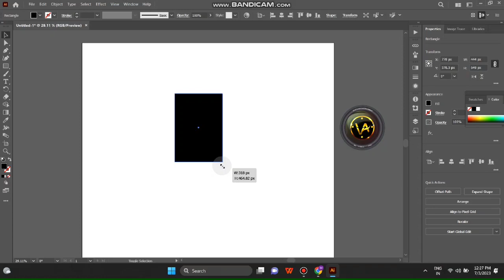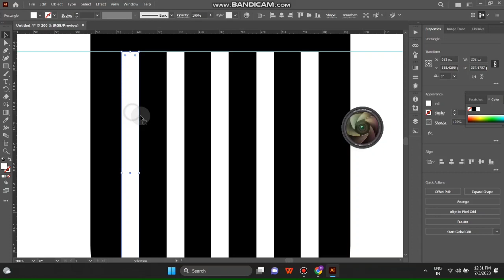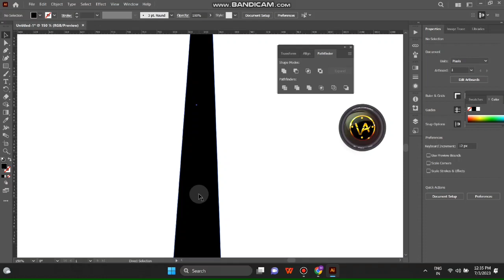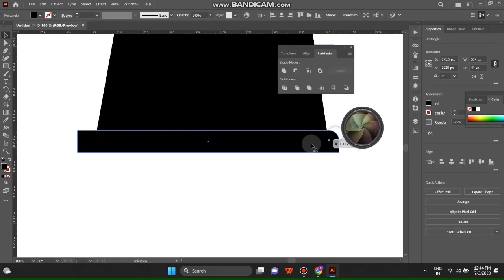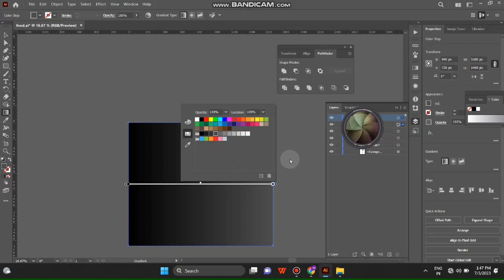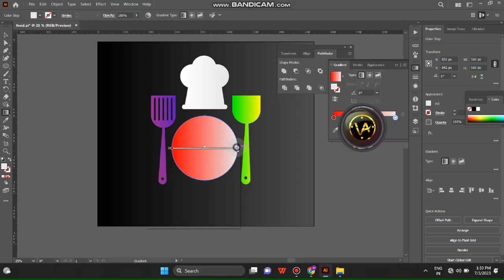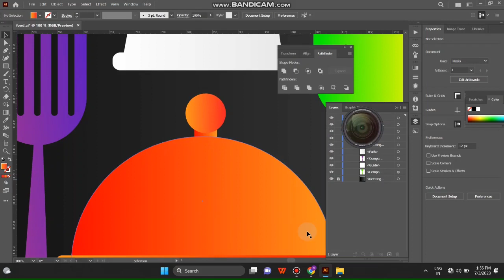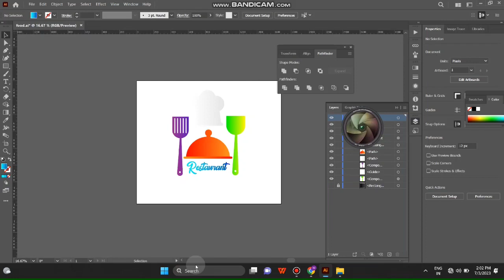Cooking cuisine chef cap logo and label for design vector image in illustrator